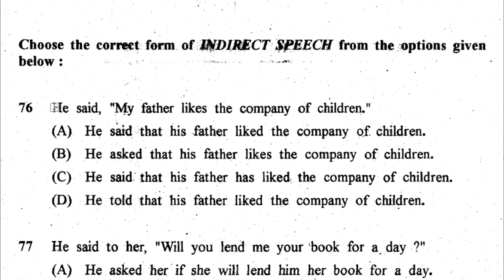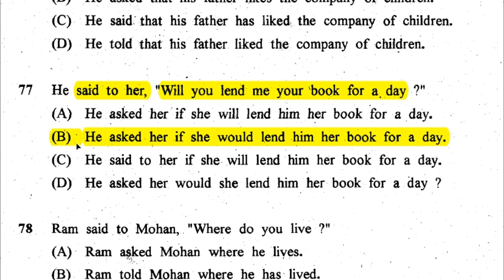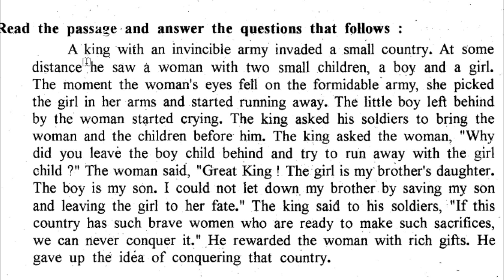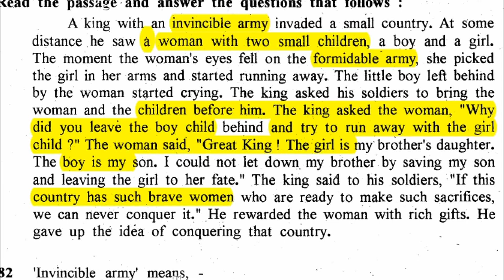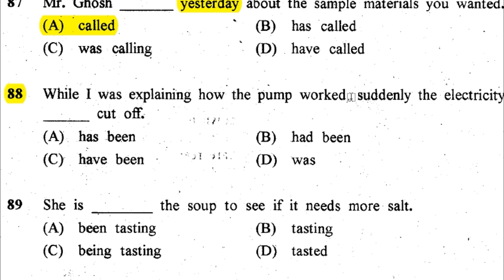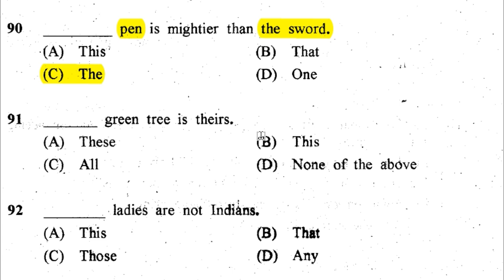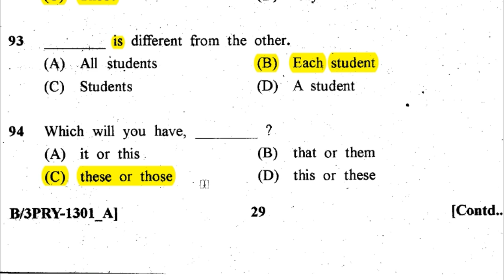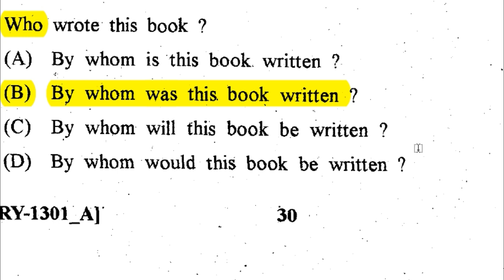peb Old Paper MP TOURISM | practice set 31| English Grammar | English Point | Kaushal Sir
To get channel membership